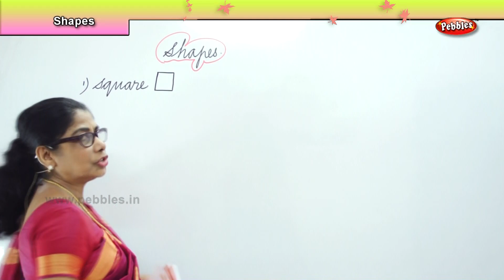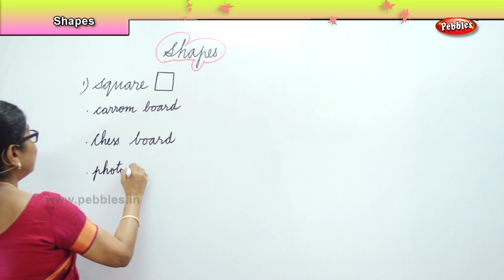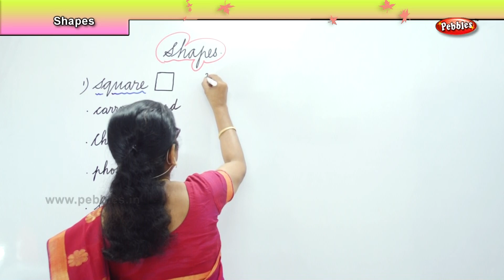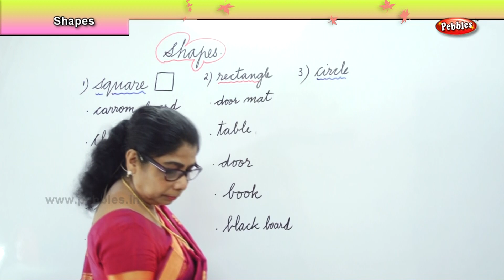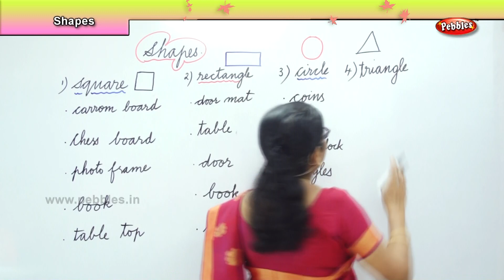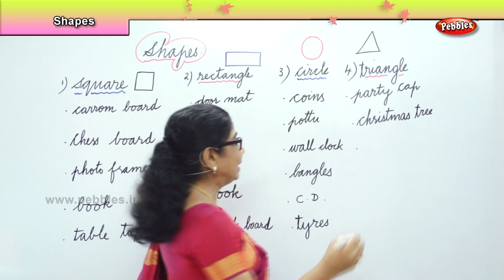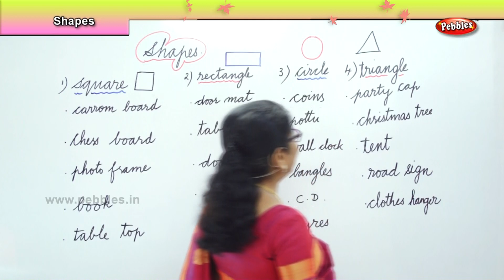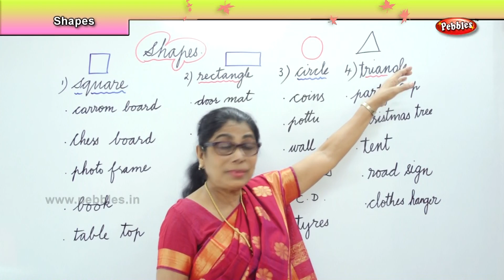Learn basic of mental Maths for beginners | Shapes | Mental Maths Tricks